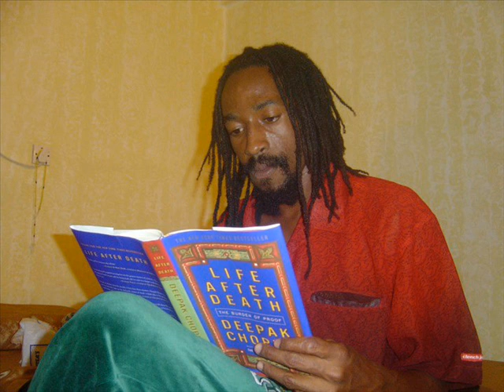JUSTICE MERCHANT..RASTAFARI SPEACH(on the importance of religion).wmv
justice merchant rastafari speach on religion